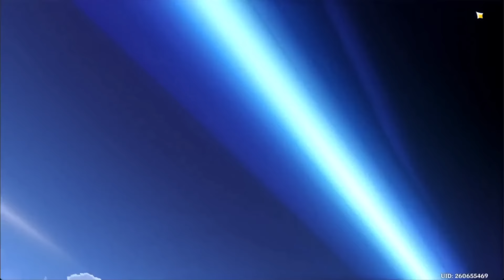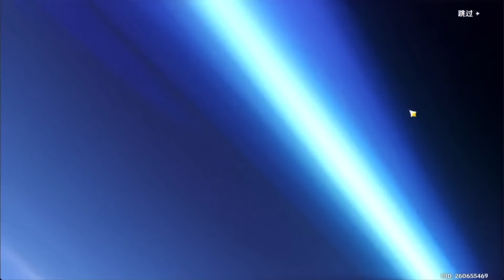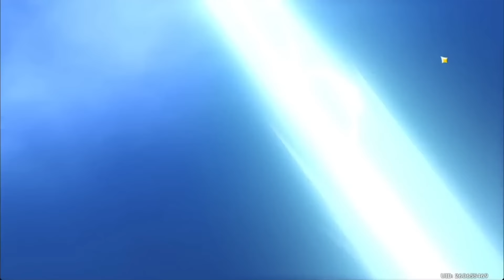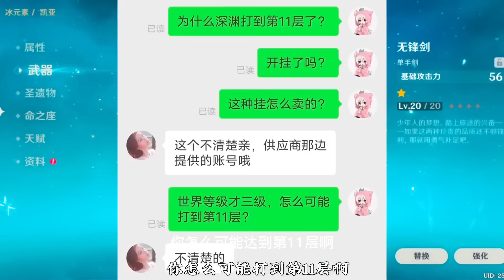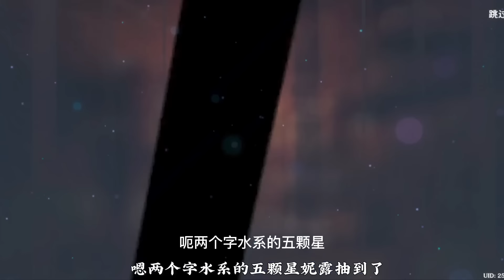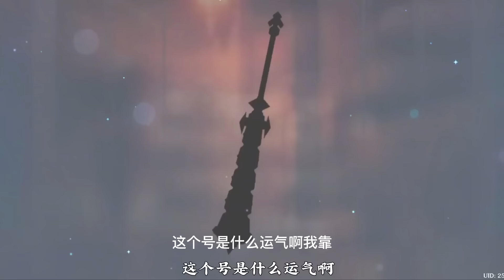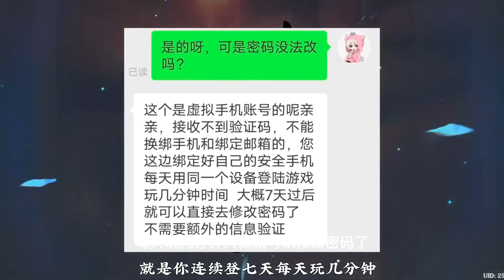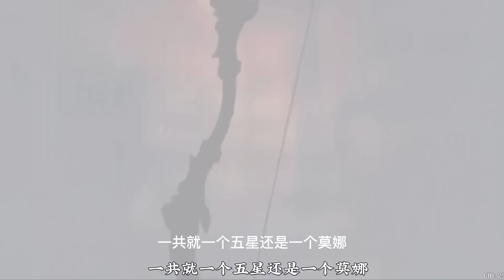【自抽号合辑】不同的自抽号一样的痛苦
原神 원신 自抽号 GenshinImpact 请注意，本视频完全符合YouTube社区准则，没有任何违规行为。